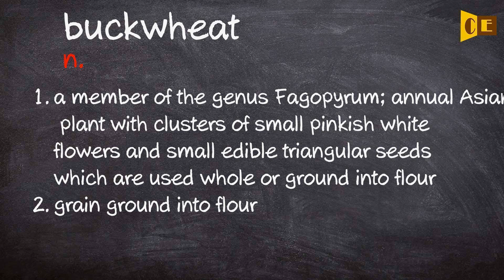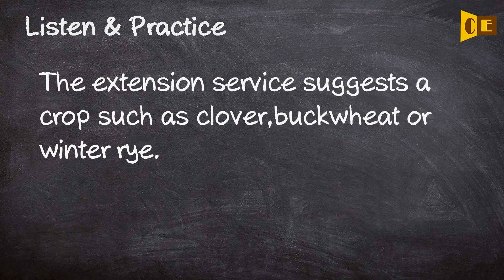Buckwheat Pronunciation, Paraphrase, Listen & Practice